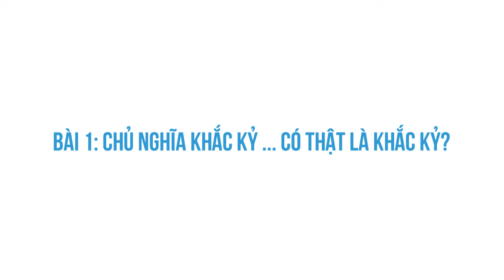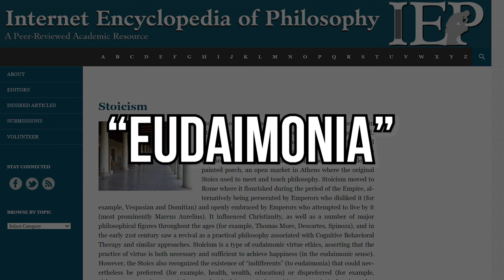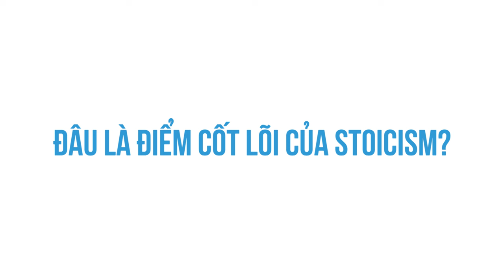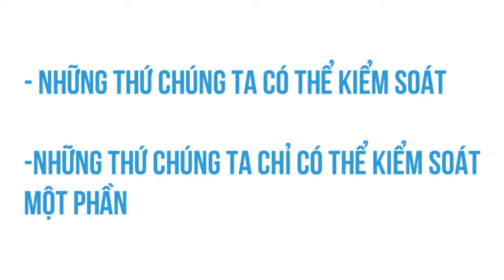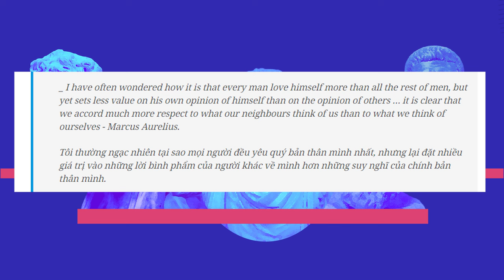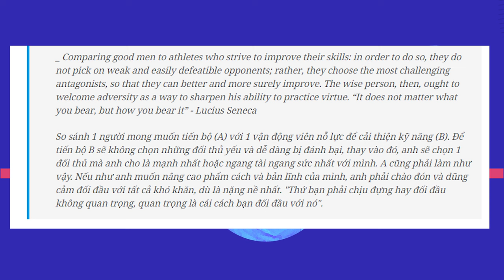STOICISM - CHỦ NGHĨA KHẮC KỶ (P1) | Andy Luong | GIÁO DỤC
Về nguồn gốc, cái tên CHỦ NGHĨA KHẮC KỶ được lấy dựa theo tiếng Hy Lạp Stoa Poikile, tức là cái mái hiên nơi mà người sáng lập trường phái Zeno dạy học trò của mình.
CHỦ NGHĨA KHẮC KỶ LÀ GÌ?
Theo Internet Encyclopedia of Philosophy, Chủ Nghĩa khắc kỷ, hay những Stoics hướng tới Eudaimonia, dịch đại thể là hạnh phúc lâu dài. Và để có được cái đích ấy, các Stoics phải sống thuận với tự nhiên, "living in agreement with nature".
3 người nổi tiếng và có ảnh hưởng nhất đến sự thành công của Chủ nghĩa Khắc kỷ: Marcus Aurelius, Lucilius Seneca, và Epictetus.
Ghé Nhà sách Spiderum trên SHOPEE ngay thôi các bạn ơi:
Nội dung:
0:00 - START
0:21 - "KHẮC" và "KỶ"
0:55 - Chủ nghĩa khắc kỷ là gì?
2:20 - Điểm cốt lõi của Chủ nghĩa Khắc kỷ
4:12 - Ví dụ cụ thể
6:21 - Người nổi tiếng "Khắc kỷ"
Bài viết: Stoicism - Triết học khắc kỷ hay triết học của bản lĩnh và bình thản trong tâm hồn (P1)
Được viết bởi: Andy Luong